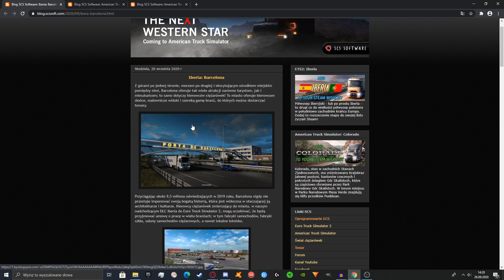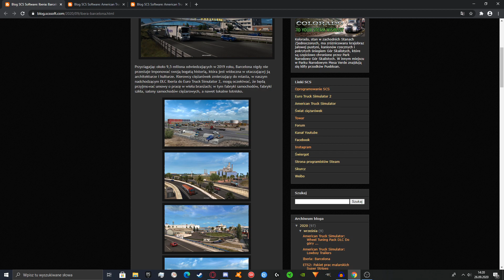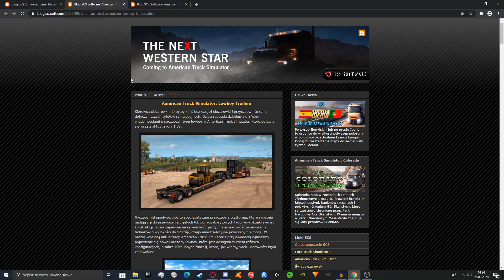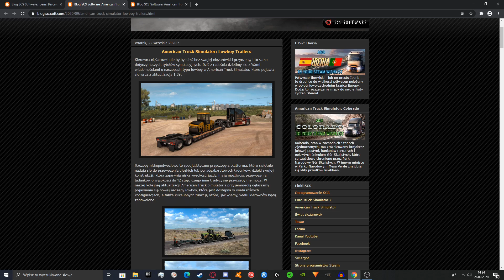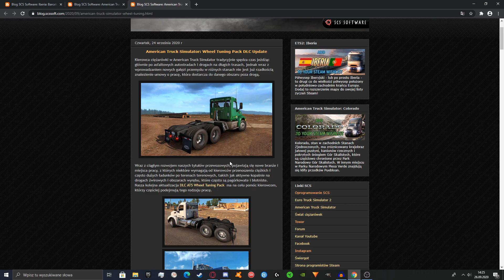🚚 Barcelona w DLC IBERIA 🚚 Tygodniowe nowości ze studia SCS 20.09-26.09.2020 #9 🚚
W dzisiejszym odcinku zobaczycie m.in. zdjęcia i informacje na temat Barcelony,  czyli jednego z większych miast w rozszerzeniu mapowym DLC IBERIA do Euro Truck Simulator 2. Nie zabraknie też informacji na temat American Truck Simulator
(Ogólnie pojawił się nowy post po tym jak nagrałem ten film. Wspomnę o tym w następnym odcinku (z tej serii) za tydzień

(PAMIĘTAJCIE O TYM ŻEBY ZAAKCEPTOWAĆ REGULAMIN, WTEDY STANIECIE SIĘ PEŁNOPRAWNYM UŻYTKOWNIKIEM TEGO DISCORDA - BĘDZIECIE MOGLI WCHODZIĆ NA WSZYSTKIE DOSTĘPNE KANAŁY GŁOSOWE I TEKSTOWE!)